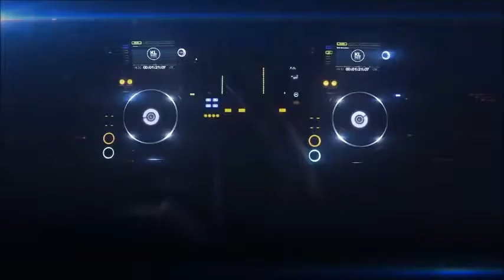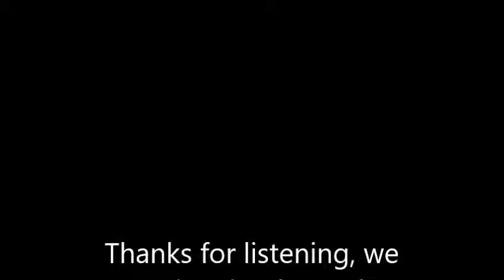KL Radio ITM - Derek Davidson - KINETIK - Aired on 25.03.22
The always fantastic Kinetik live every Friday night 7 - 9pm UK time only the best ad free 24.7 online dance music radio station.

Derek Davidson links